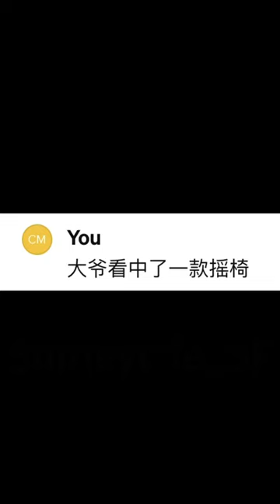GPT画大爷大妈逛商场，大爷闹着要买摇椅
喜欢的请　点赞　 想看更多请　订阅　 让更多人看请　分享　 对视频有感想请　评论 中国 chatgpt AI 生活 暖心 日常 狗狗 意不意外 舞蹈 正能量 书法 汉字 高手在民间 老师 学生 国标舞 婚礼 校园生活 滑雪 冬天 猫咪 下雪 万物皆有灵 新闻　习近平　国家主席　外交　美国　拜登　总统　俄罗斯　普京　乌克兰　战争　交通安全　孩子　教育　溺水　救援　军事　海军　航母　飞弹　地对空　战机　导弹　台湾省　中国警察趣事　洞察力　疫情　消防员　火灾　恐怖袭击